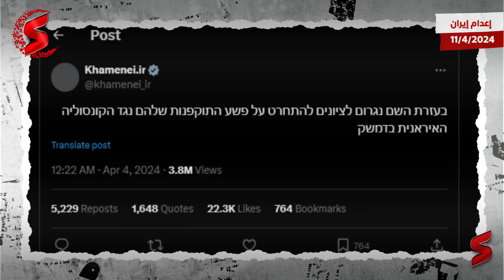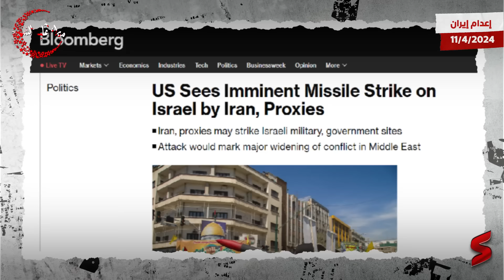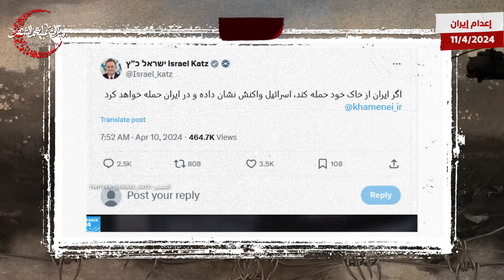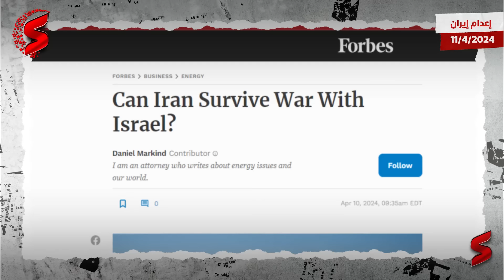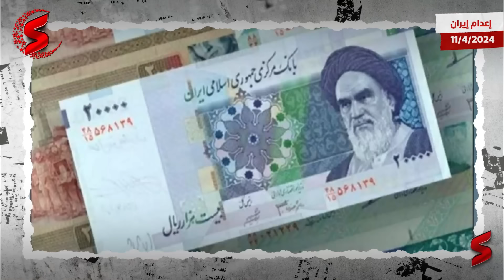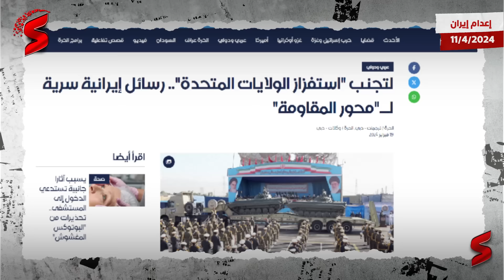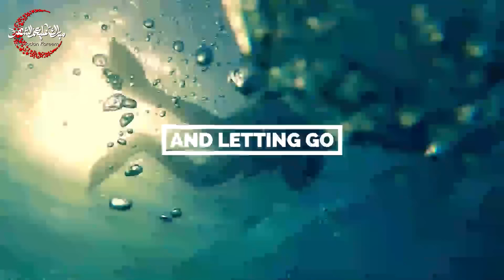نهاية إيران | أمريكا تحذر من رد إيراني وشيك يكتب نهاية دولة خامنئي و استعدادات نووية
خصم 7% لكل حجز بيتم من متابعين قناة سمري و تقدر تستخدم البرومو كـود ده ◀️ (summary) ...  احجز من هنا ⬇️

جديد الصراع الإيراني الإسرائيلي تقدمه هذه الحلقة من قناة سمري.
شدد مرشد إيران الأعلى علي خامنئي، على أن إسرائيل "ستُعاقب" بعد الضربة التي دمّرت مبنى قنصلية طهران في دمشق، معتبراً أن الأخيرة "ارتكبت خطأً" بهجومها على القنصلية، بينما هدد وزير الخارجية الإسرائيلي يسرائيل كاتس، بالرد في الأراضي الإيرانية، إذا شنت طهران هجوماً على إسرائيل. وكتب كاتس على منصة "إكس" باللغتين الفارسية والعبرية، الأربعاء، بعد دقائق من كلمة خامنئي، "إذا شنت إيران هجوماً من أراضيها سترد إسرائيل في داخل إيران". وقال خامنئي خلال خطبة صلاة عيد الفطر في طهران، إن "الكيان الخبيث أخطأ في الهجوم على قنصليتنا، وعليه أن يعاقب وسينال العقاب على ذلك"، حسبما نقلت عنه وكالة "تسنيم" الإيرانية شبه الرسمية. وتابع المرشد الإيراني: "الكيان الغاصب ارتكب خطأً بالهجوم على القنصلية الإيرانية في سوريا"، وأضاف "القنصليات والسفارات تعد جزءاً من أراضي الدول التابعة لها، وحين هاجموا القنصلية فكأنهم هاجموا أراضينا". وكان الهجوم الذي وقع في أول أبريل الجاري، الأكثر جرأة في سلسلة من الهجمات التي استهدفت مسؤولين إيرانيين في سوريا، وهو أيضاً الأكبر من حيث عدد القتلى الذين أسقطهم. وخلال استهداف مجمع السفارة الإيرانية في دمشق، لقي اللواء الكبير في الحرس الثوري الإيراني محمد رضا زاهدي، إلى جانب 6 ضباط آخرين، وبلغت الحصيلة الإجمالية للضربة 16 قتيلاً. واعتبر خامنئي أن "الكيان الصهيوني لم يكف عن قتل النساء والأطفال والآمنين في غزة خلال شهر رمضان، بل كثف عدوانه وجرائمه"، مضيفاً أن "الدول الغربية كشفت عن حضارتها التي بنيت على أساس الشر في خلال الأحداث الأخيرة هذا العام". وأضاف: "الدول الغربية أبرزت للعالم أن حضارتها بنيت على الشر من خلال تعاملها مع قضية غزة وفلسطين". وتوعدت إيران بالرد بقوة، مما أثار مخاوف من اندلاع حرب أوسع نطاقاً في المنطقة، فيما أكدت إسرائيل، استعدادها لـ"الرد على أي سيناريو" قد يحدث في مواجهة إيران. وتوعد مسؤولون إيرانيون عديدون، بمعاقبة إسرائيل على الهجوم الذي شنته على قنصليتها، بينما أعلنت تل أبيب اكتمال استعداداتها العسكرية لمواجهة أي هجوم إيراني محتمل. وقال القائد العام للحرس الثوري الإيراني حسين سلامي، الجمعة الماضية، خلال جنازة الضباط السبعة الذين لقوا حتفهم في الهجوم "لن تمر أعمال العدو ضد الجمهورية الإسلامية دون رد.. رجالنا الشجعان سيعاقبون الكيان الصهيوني". وبدوره قال رئيس هيئة الأركان العامة للقوات المسلّحة الإيرانية اللواء محمد باقري: "ستتم العملية (الانتقامية) في الوقت المناسب وبتخطيط وبأقصى قدر من الضرر للعدو بما يجعله يندم على عمله"، وأضاف "نحن من نحدد وقت العملية وخطتها". وجاءت تصريحات باقري خلال مراسم تشييع أقيمت السبت في أصفهان، للواء محمد رضا زاهدي الذي قضى في الهجوم. وقال خامنئي، الجمعة الماضية "سيعاقب رجالنا الشجعان الكيان الصهيوني، سنجعله يندم على هذه الجريمة وغيرها"، فيما تعهّد الرئيس الإيراني إبراهيم رئيسي الردّ على هذا الهجوم، مؤكداً أنّ "هذه الجريمة البشعة لن تمرّ من دون ردّ". وفي وقت سابق أفادت وكالة "تسنيم"، بأن محسن رضائي القائد السابق للحرس الثوري قال في تعليقه بشأن "انتقام إيران" من إسرائيل إنه "تم اتخاذ القرار، وسيتم تنفيذه بالتأكيد"، دون يقدم مزيداً من التفاصيل. وحذّر يحيى رحيم صفوي، مستشار المرشد الأعلى للجمهورية الإسلامية، من أن سفارات إسرائيل "لم تعد آمنة" وأضاف "جبهة المقاومة جاهزة: وعلينا أن ننتظر لنعرف كيف سيكون" الردّ، مشدّداً على أن "مواجهة هذا النظام الهمجي حقّ شرعي ومشروع".